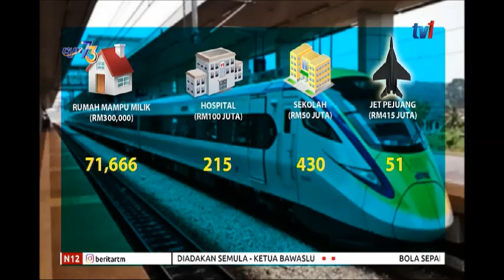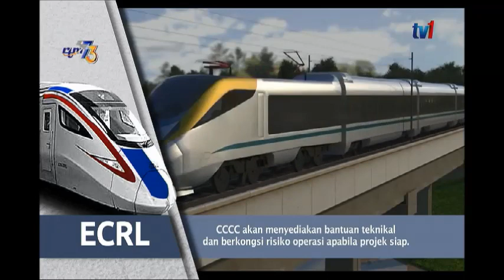N12-JUMLAH PENJIMATAN ECRL-PENGURANGAN KOS BELA RAKYAT KESELURUHAN [17 APRIL 2019]